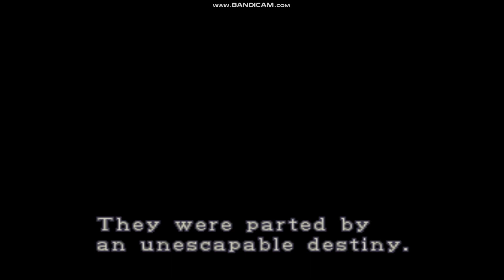PS1 Resident Evil 2 Leon Mod Infinite Darkness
Infinite-Health
both poisons
Infinite-AMMO-
AUTO-TARGET-CHANGE
Rapid-Fire